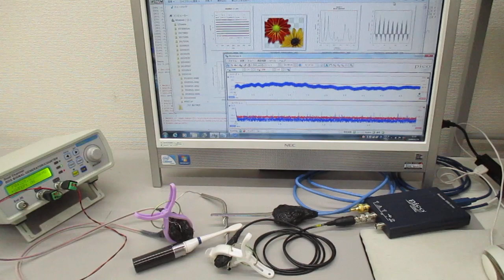オリジナル超音波実験（超音波のダイナミック制御：音圧測定解析） ultrasonic-labo